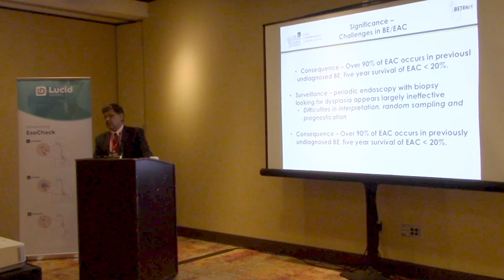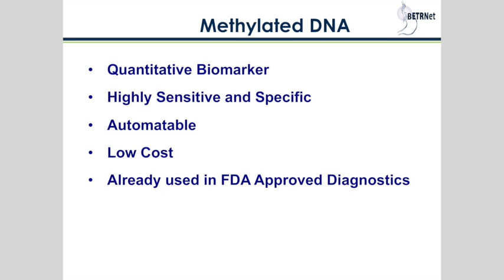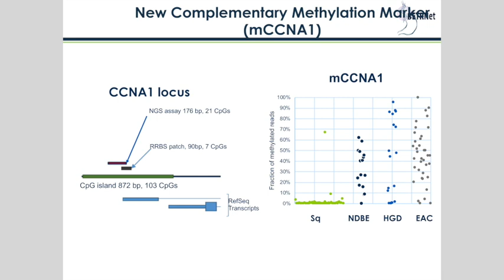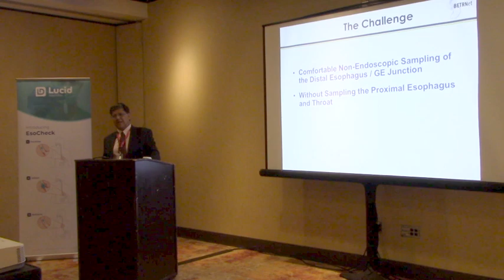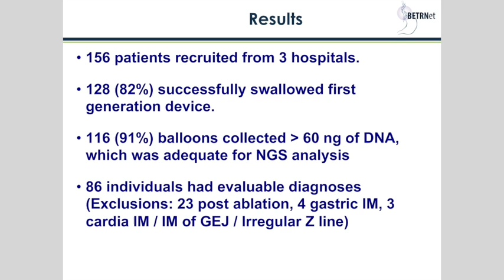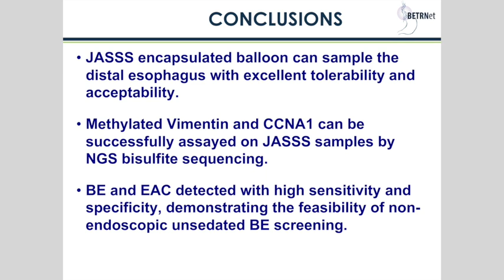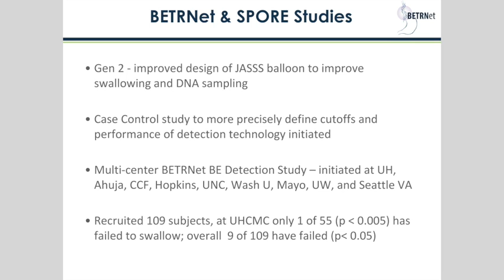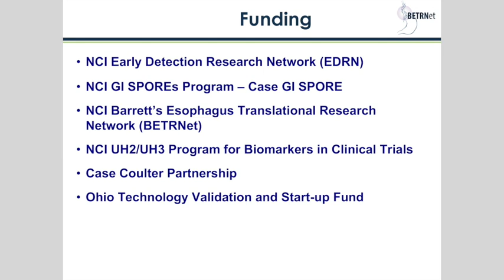EsoCheck Presentation at ACG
PAVmed’s subsidiary, Lucid Diagnostics, hosted a lunch presentation at the American College of Gastroenterology (ACG) Annual Meeting on 10/7/18. This is a 15-minute video presentation by Dr. Amitabh Chak, who is the Co-Inventor & Principal Investigator for EsoCheck, which is being developed as an office-based, non-invasive, DNA biomarker screening test for Barrett’s Esophagus.